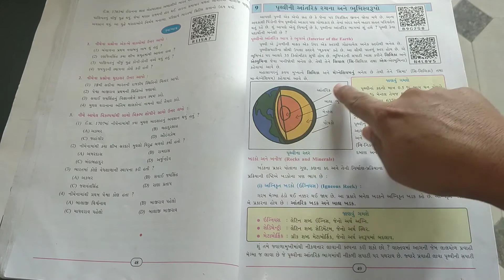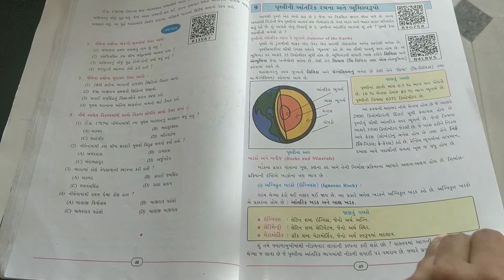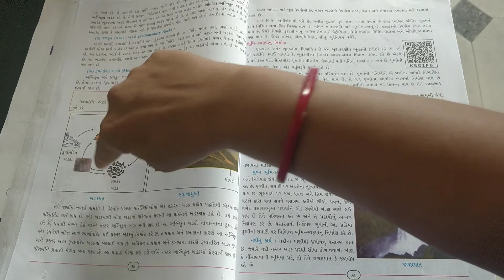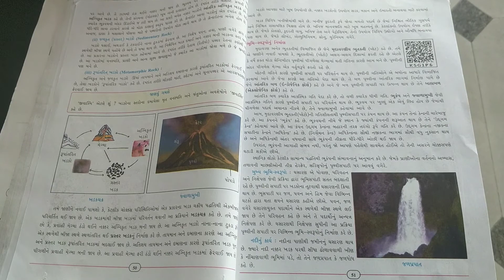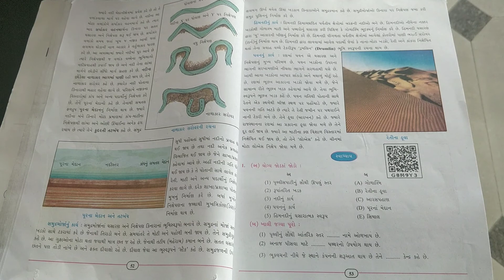ધોરણ-૭ સમાજવિદ્યા પાઠ-૯